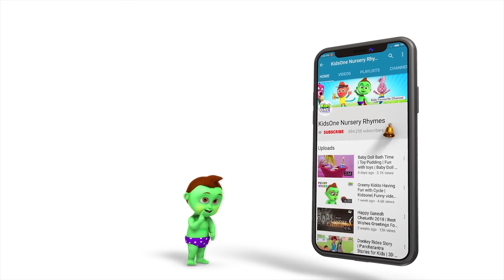Learn Domestic Animals Sounds For Children | Best Way To Learn Animals Names For Kids | KidsOne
Learn Domestic Animals Names and Sounds for Children, Kids. Check Out This New Video and have Fun Learn DOMESTIC ANIMALS Sounds and Names for Toddlers, Babies, Children and Kids.